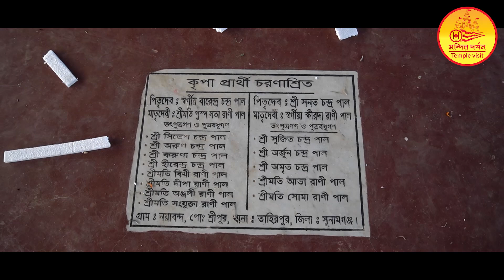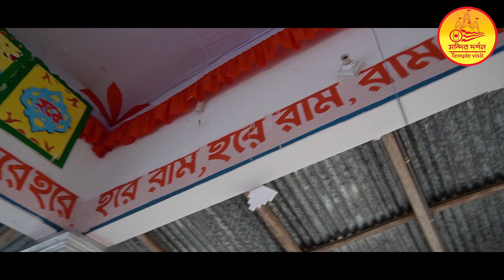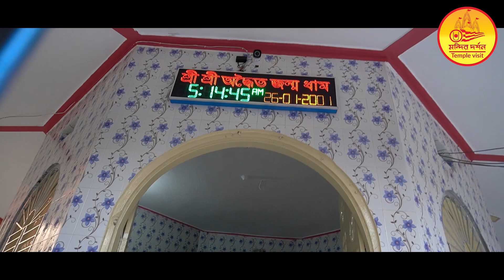শ্রী অদ্বৈত আচার্য প্রভুর জন্ম ধাম | পনাতীর্থ বারুনী স্নান গঙ্গা স্নান | Temple Visit | মন্দির দর্শন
শ্রী অদ্বৈত আচার্য প্রভুর জন্মধাম
এটি সুনামগঞ্জ জেলার তাহেরপুর থানার লাউড়পরগনার নবগ্রামে অবস্থিত। এই মন্দিরটির পাশেই রয়েছে যাদুকাটা নদী। এখানে বারুনী স্নান, গঙ্গা স্নান, বা পনাতীর্থ হিসেবে ও প্রচুর ভক্তের সমাগম হয়।

পরমেশ্বর ভগবান শ্রীচৈতন্য মহাপ্রভুর পার্ষদগণের মধ্যে শ্রীঅদ্বৈত আচার্য ছিলেন প্রথম এবং তিনি শ্রীচৈতন্য মহাপ্রভুর স্বয়ং অবতরণের ৫০-৬০ বছর পূর্বে, শ্রীহট্র বর্তমান সিলেট বিভাগের সুনামগঞ্জ জেলার তাহিরপুর থানার লাউড় পরগানর নবগ্রামে আবির্ভূত হয়েছিলেন।
শ্রীকৃষ্ণ নিজেকে শ্রীকৃষ্ণচৈতন্যরুপে জগন্নাথ মিশ্র ও শচীদেবীর  পুত্ররুপে অবতরণ করেছিলেন।
শ্রী অদ্বৈত আচার্য প্রভু গৌরাঙ্গকে এই পৃথিবীতে এনেছিলেন বলে তিনি গৌর আনা ঠাকুর নামেও পরিচিত।